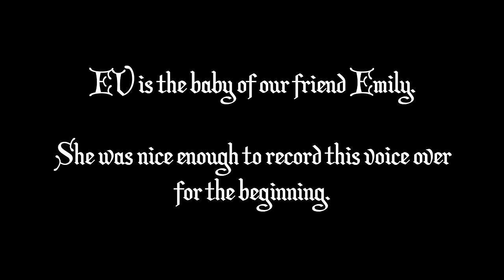BoxMac 23.1: Holiday Special Bloopers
Watch Frankie and Jon blow takes and crack each other up on the set of the BoxMac Holiday Special.

BoxMac Shirts!!

BOXMAC!